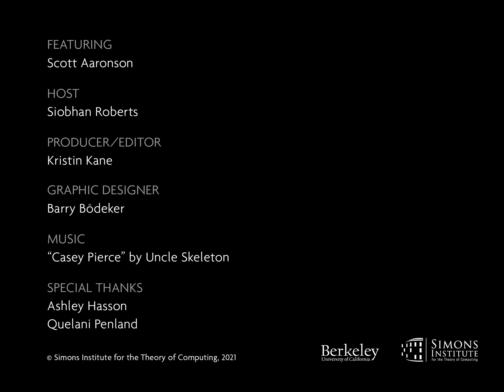Foundations of Computing: Scott Aaronson | Polylogues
A theoretical computer scientist at the University of Texas at Austin, Scott Aaronson conducts research in quantum computing and computational complexity.

For this episode of Polylogues, Simons Institute Journalist in Residence Siobhan Roberts sat down with Aaronson to discuss the history of computer science and his trajectory in the field — especially in quantum computing.